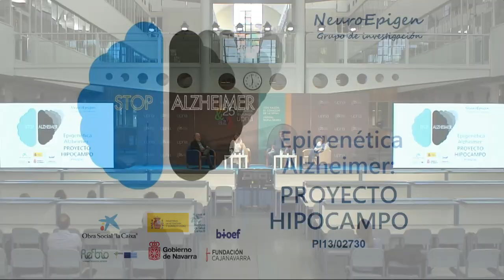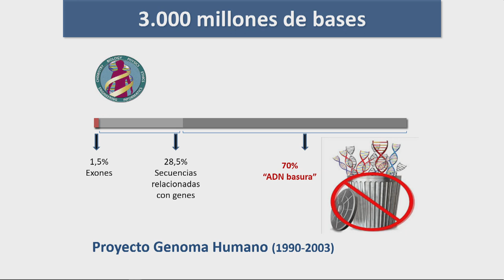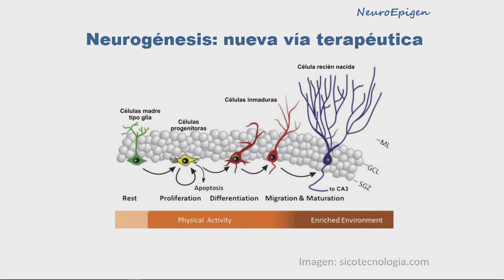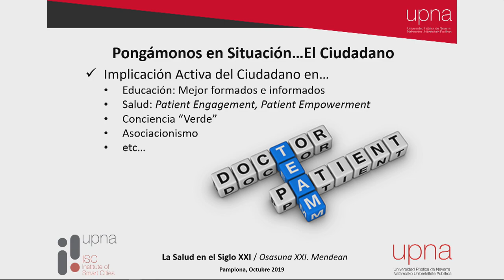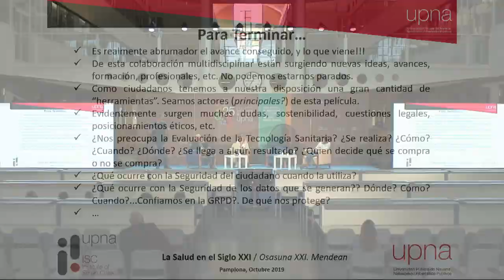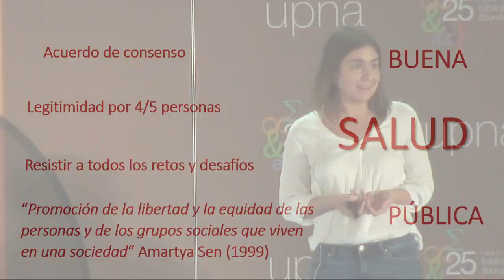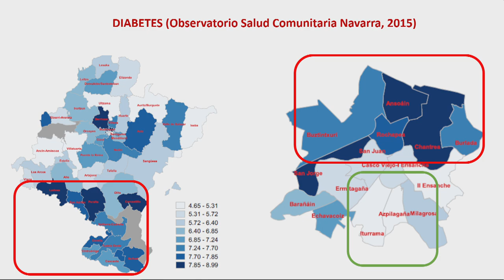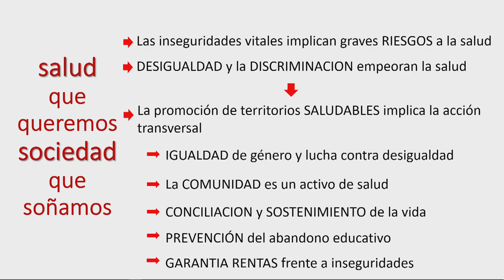Celebración 25.º aniversario de la Biblioteca de la UPNA: diálogo "Salud inteligente"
Mesa redonda titulada “Salud inteligente”, celebrada el jueves 10 de octubre de 2019 en la Biblioteca de la UPNA, con motivo del 25.º aniversario de la puesta en marcha de este servicio (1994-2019). Intervienen Maite Mendióroz Iriarte (investigadora de Navarrabiomed y neuróloga del Servicio Navarro de Salud), Luis Serrano Arriezu (profesor del Departamento de Ingeniería Eléctrica, Electrónica y de Comunicación e investigador del Instituto de Smart Cities-ISC de la UPNA) y Lucía Martínez Virto (profesora de Trabajo Social y directora del área de Acción Social e Igualdad de la UPNA). Modera la charla Joaquín Sevilla Moróder (director del Área de Cultura y Divulgación del Vicerrectorado de Proyección Universitaria, Cultura y Divulgación de la UPNA).